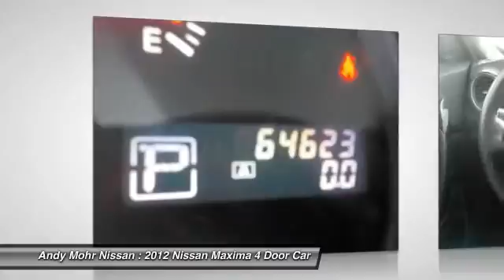2012 Nissan Maxima Indianapolis IN C5556A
2012 Nissan Maxima 3.5 S

Well Maintained and LOCAL TRADE!!!. Nissan Certified, 3.5L V6 DOHC 24V, 18 Aluminum Alloy Wheels, ABS brakes, Automatic temperature control, Electronic Stability Control, Front dual zone A/C, Illuminated entry, Low tire pressure warning, Panic alarm, Power moonroof, Remote keyless entry, and Traction control. brbrCreampuff! This attractive 2012 Nissan Maxima is not going to disappoint. There you have it, short and sweet! Buying an used car can be a risky proposition, but with the protection of pre-owned certification, you won't be left out in the cold as soon as you drive off the lot. Nissan Certified Pre-Owned means you not only get the reassurance of up to a 7yr/100,000 mile Warranty, but also a 156-point inspection/reconditioning, 24/7 roadside assistance, trip-interruption services, and a complete CARFAX vehicle history report. THE ANDY MOHR AUTOMOTIVE GROUP has provided  positive car buying experiences in Indianapolis, Plainfield, Avon, Brownsburg, Greenwood, Danville, Bloomington, Terre Haute, Columbus, Fishers, Carmel, Zionsville, Lebanon and all of Marion county since 1993.